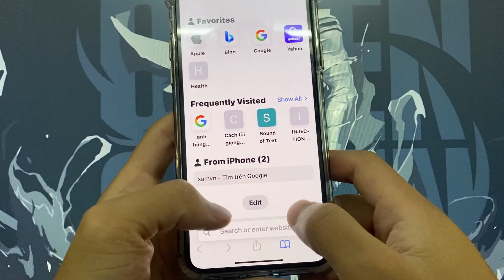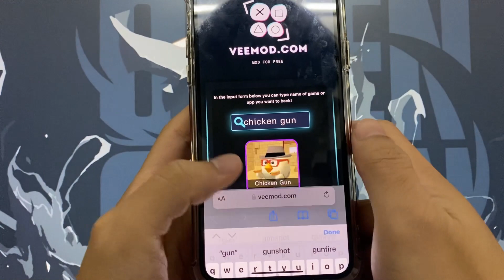Chicken Gun Version Unlimited 🔥 Detailed Mod Coins for Phone 🍨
Coins for Phone